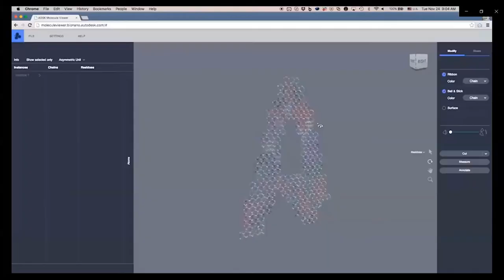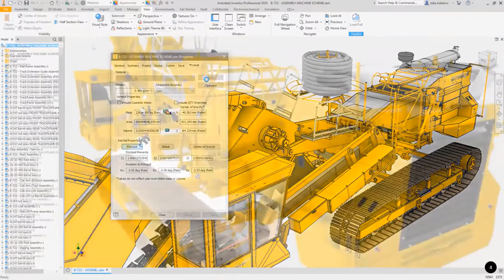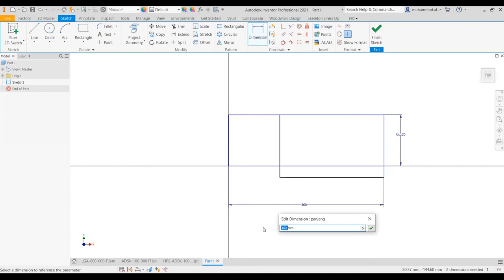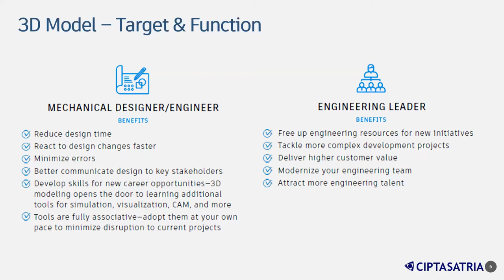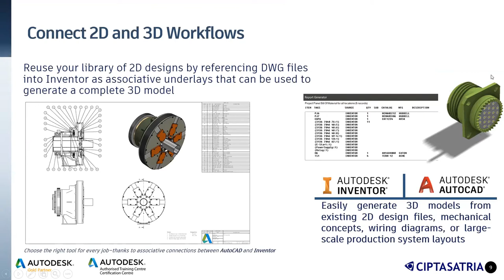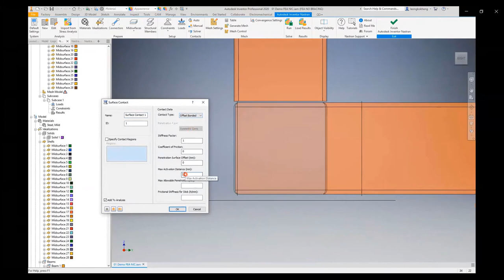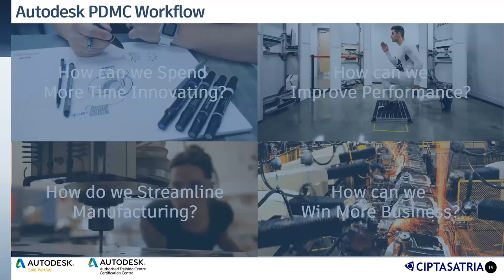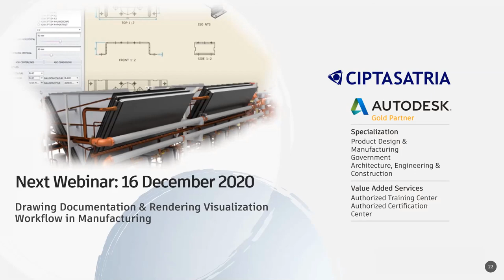Webinar Build 2D to 3D and Go Beyond with PDMC Collection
PT. Cipta Satria Informatika (CSI) is a service based IT Company located in Jakarta Indonesia. CSI have developed a solid partnership with well-known software, hardware, and data communication companies like Microsoft, Autodesk, HP & Sophos, have leverage our image and status in becoming a reputable IT company in Indonesia.